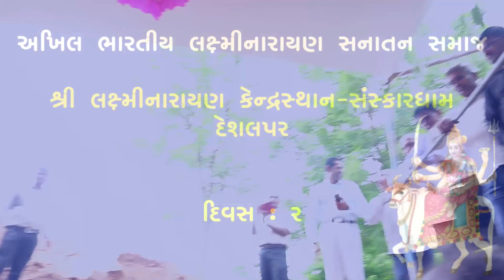Shree Akhil Bhartiya Laxminarayan Sanatan Samaj- Deshlaper-kutch - BHUMI PUJAN,PAIYA VIDHI PART 2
SHREE AKHIL BHARTIYA LAXMINARAYAN SANATAN SAMAJ

At Post. Desalpar, Bhuj Kutch.